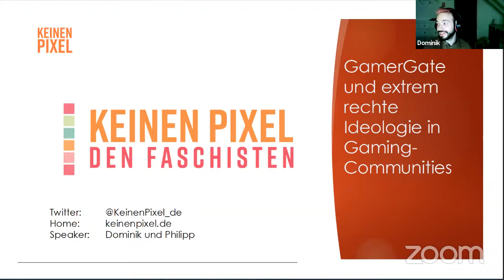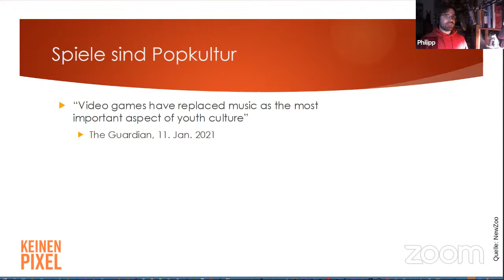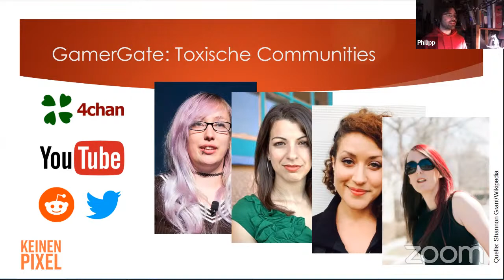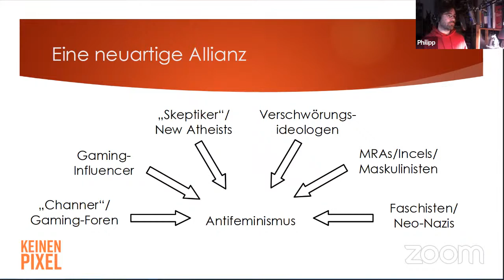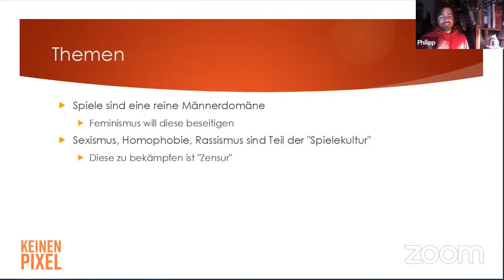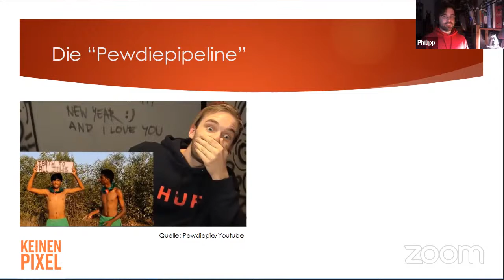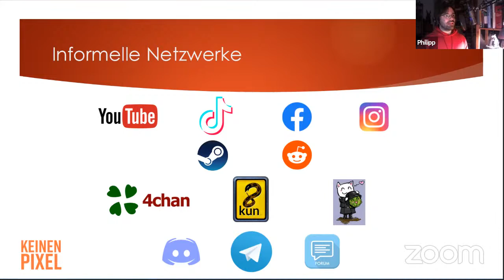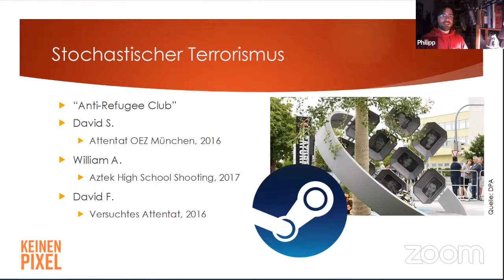Keinen Pixel den Faschisten – extrem rechte Ideologie in Gaming-Communities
Mit Dominik und Philipp von "Keinen Pixel den Faschisten"

Halle, München und Christchurch – drei rechte Terroranschläge, in deren Zusammenhang Bezüge zur Ästhetik bestimmter Computer- & Videospiele bzw.Codes & Plattformen dieses Kosmos auftauchten. Nach der rechten, antisemitischen Terrortat von Halle kündigte Innenminister Horst Seehofer an die „Gamerszene“ genau in den Blick zu nehmen. Der Aufschrei bei Vielen, die sich gemeint fühlten, war groß. Und doch ist nicht von der Hand zu weisen, dass extrem rechte Tendenzen in Gaming-Communities nicht erst seit den Terrortaten ein Thema sein sollten. So diskutieren Interessierte aktuell etwa über transphobe Werbebotschaften des Entwicklers CD Project Red im Rahmen der Kampagne zum Blockbuster Cyberpunk 2077. Angesichts solcher Tendenzen gründete sich 2020 die Initiative „Keinen Pixel den Faschisten“ aus Redaktionen, Wissenschaftler*innen, Entwicklerstudios und Medienschaffenden. In einer vierteiligen Reihe auf ihrem Blog stellte die Initiative erstmals auf Deutsch systematisch die Geschichte von G*merG*te dar; einer Kampagne, in der sich Antifeminismus als offenes Einfallstor für die extreme Rechte offenbarte. Aber G*merG*te war noch viele mehr. Es gilt als Geburtsstunde der Kampagnenfähigkeit und -formen, die die Alt-Right im Trump-Wahlkampf 2015 zeigte und sich heute eben auch in extrem rechten Terror finden lässt.